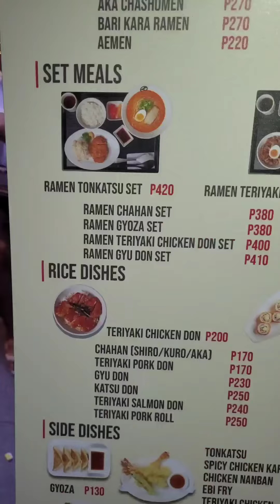Shiro Ramen Gyoza 🍜